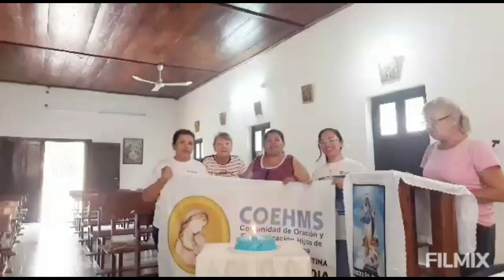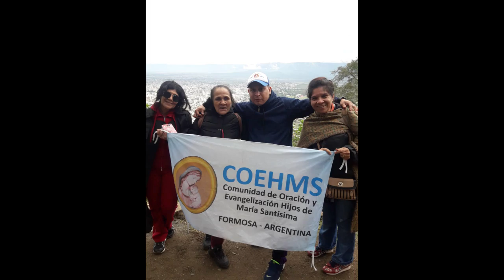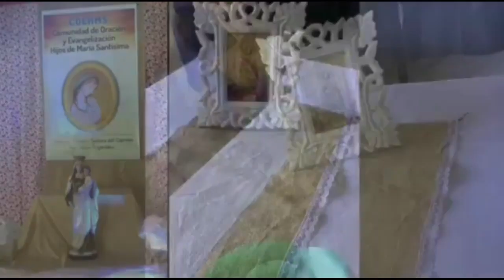Feliz cumpleaños Padre Darío. 04-04-2020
Comunidad de Oración y Evangelización Hijos de María Santísima (COEHMS).